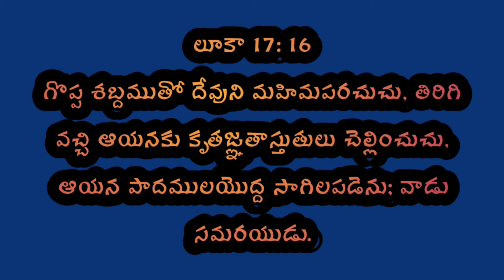ఈరోజు దేవుని వాక్యము 19-09-2022 సోమవారం